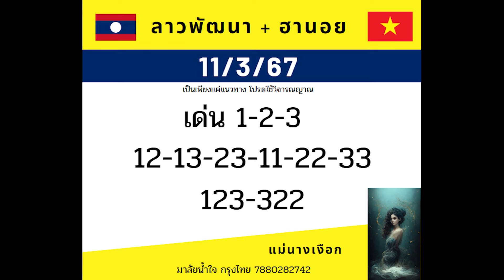ลาวพัฒนา🔸ฮานอย 11/3/67 แม่นางเงือก 🇱🇦 🇻🇳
เป็นเพียงแค่แนวทาง
ฮานอย 11/3/67 ลาวพัฒนา 11/3/67